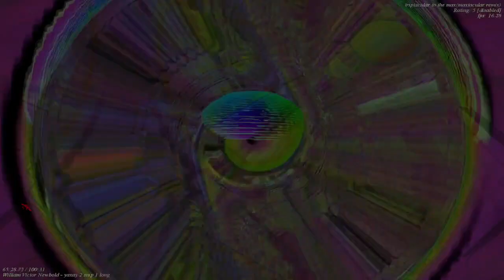[EPILEPSY WARNING] Movie 23 04 22 08h45m22s *Photosensitivity Warning*